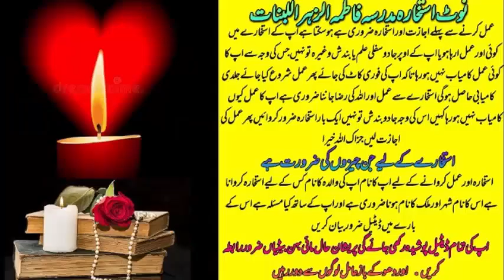wazifa for love | wazifa for love marriage | dua for love | mohabbat ka wazifa | most powerful